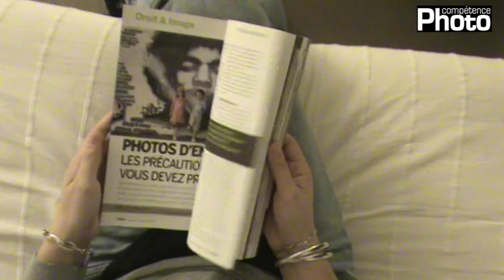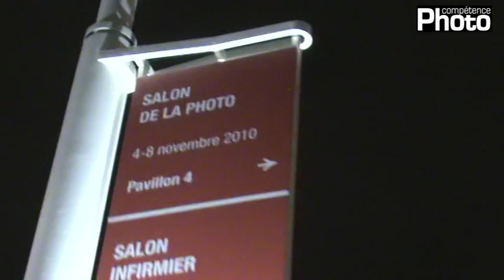SALON DE LA PHOTO 2010 - Préparatifs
Salon de la photo - Préparatifs du stand Compétence Photo